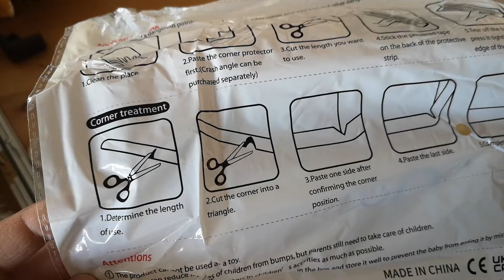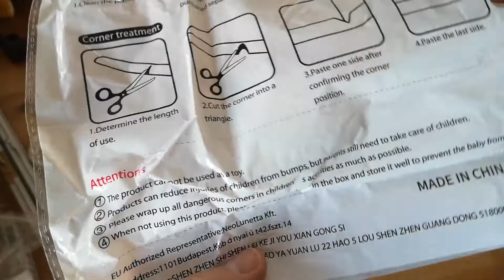Protection crâne bébé: comment poser, coller, installer un coin en mousse sur sommet meuble sécurité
Comment poser une protection en mousse sur un sommet de meuble, pour empêcher bébé de taper, s'impacter le crâne.
Comment installer, coller un coin en mousse sur l'angle saillant, la pointe d'un meuble de chevet.

Outils utilisés:

paire de ciseaux

mouchoirs

Bouteille d'IPA Alcool Isopropylique 99,9% nettoyeur liquide - 1000ml

Vicloon Protection Mousse Sécurité, 2 Mètres Protection des Bords de Meubles et 4 Protecteurs d’Angles,Mousse Antichoc pour Bébé

Date de pose de la réparation:
avril 2022

Évolution dans le temps:
Rien à signaler pour le moment, très bonne tenue (pour le moment).
Une fois, j'ai vu bébé venir mordre le coin en mousse pour s'amuser.

Olivier (Montpellier)